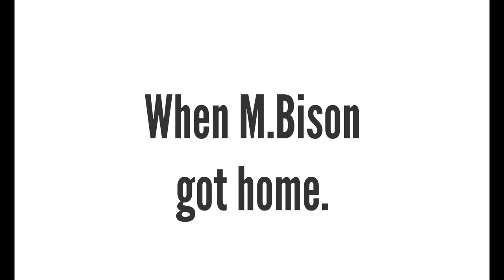M Bison goes to Southend while grounded and gets grounded